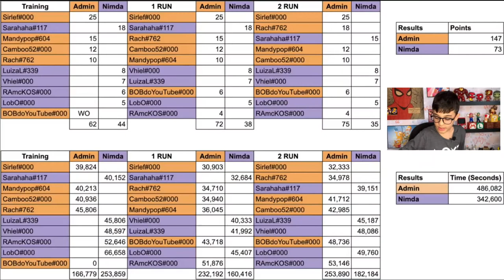PK XD NEWS - ADMIN VS NIMDA!!! 🤩 -TayPlayX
Esse já é meu novo canal.
Muito obrigado por apoiar.

Curso GameMaker Completo - Danki Code

Se quiser apoiar o canal, participe da Vaquinha abaixo 👇🏻